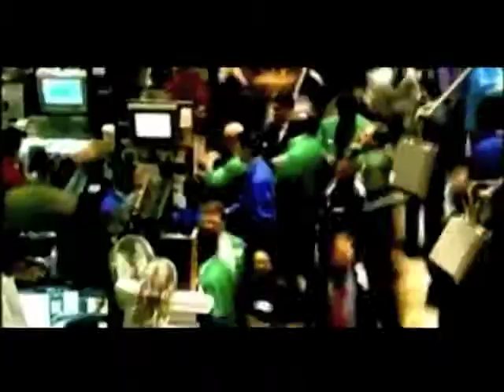Hijos de Veracruzanos nacidos en el Extranjero son Veracruzanos